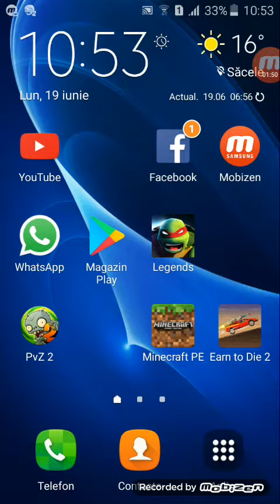aştept întrebari pentru Q&A